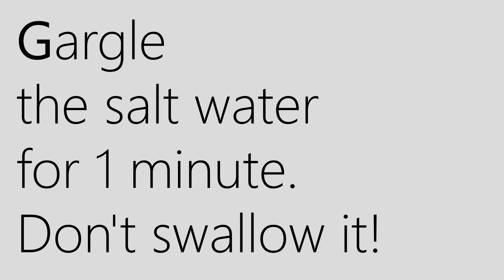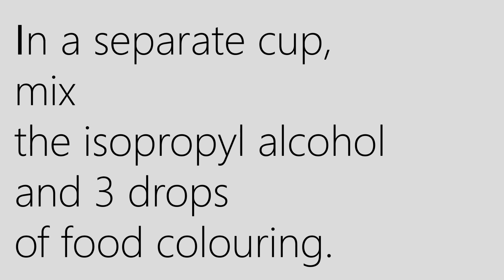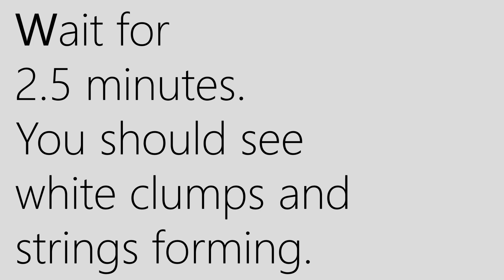Homemade DNA Extraction